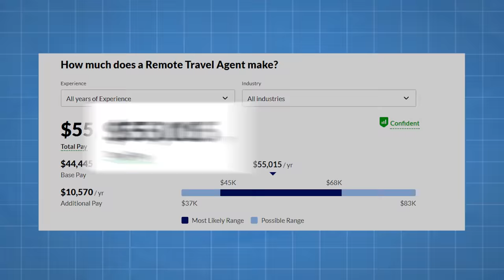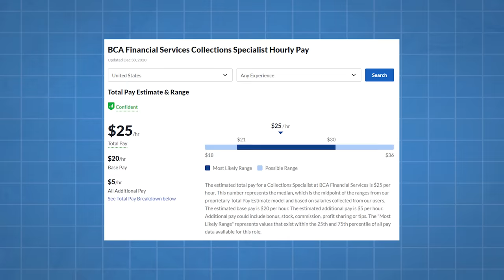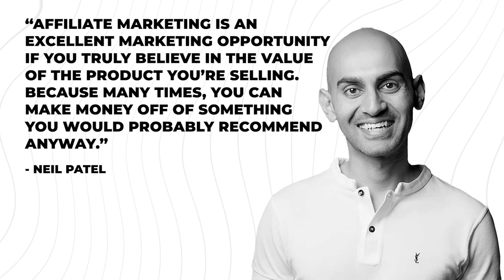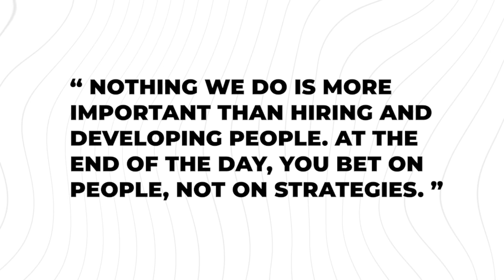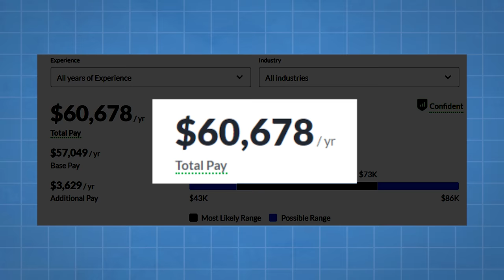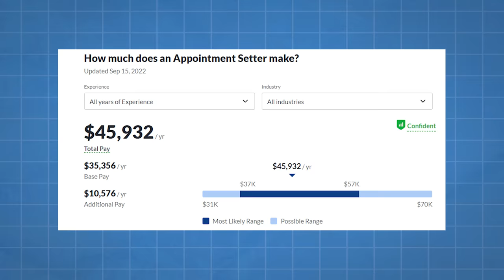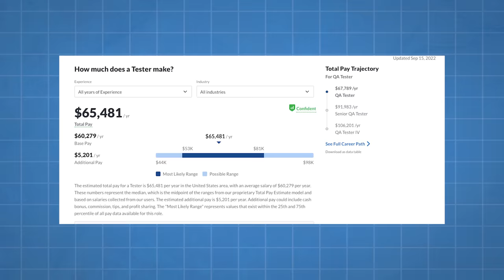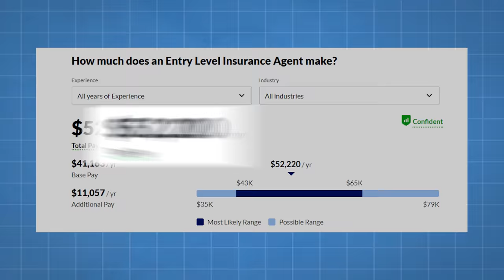11 Work From Home Jobs With No Experience Needed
Let's talk about 11 work from home jobs with no experience needed. In this video, I'll be sharing with you 11 jobs that you can do from home, and it is perfect for those people with no prior experience looking for ways to earn money online.

Discover a wide range of remote opportunities that don't require any previous experience. Whether you're a student, stay-at-home parent, or seeking a career change, there's a remote job for you. Feel free to start taking down some notes while watching this video about work from home jobs with no experience required.